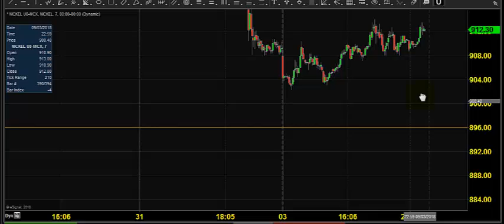MCX NICKEL TRADING TECHNICAL ANALYSIS SEP 04 2018 IN ENGLISH CHENNAI TAMIL NADU INDIA